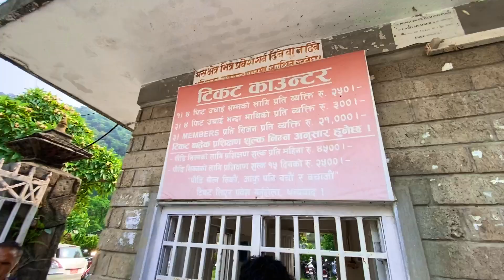La hai lageyo swimming garna 🏊// PENGUIN SWIMMING POOL HEMJA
Swimming 🏊 pool
Hemja

Peaceful place

Keep Loving Keep Supporting im NeW On Vlogs Hope You Guys Like My video

f / mgr.avas143.